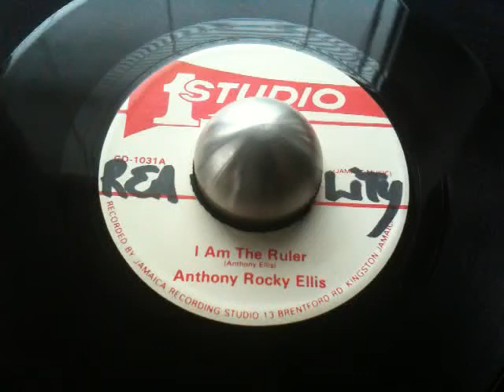Anthony Rocky Ellis - I Am The Ruler [ Studio One ]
1st vocal cut to Jah Woosh - Jah Is The Ruler

Straight from the last trip in London